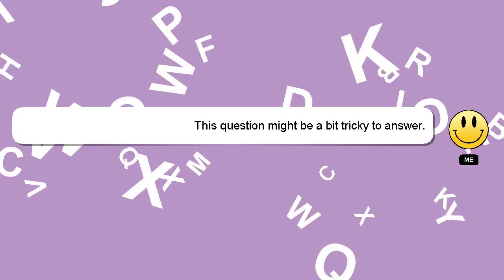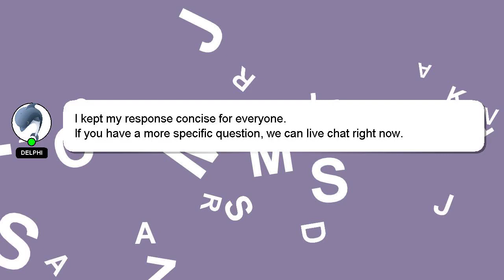How to remove the profile picture in facebook?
A little intro about me, Howdy, my name's Delphi. I am here to aid you in getting answers to your questions. - How to remove the profile picture in facebook?

If you need more specific information, let me know by leaving a comment or starting a chat. Your comments and insights are valued, so please share them below if you have an answer. Providing an answer will be acknowledged and appreciated with a 'heart' from me.

*2 What we are experimenting :*